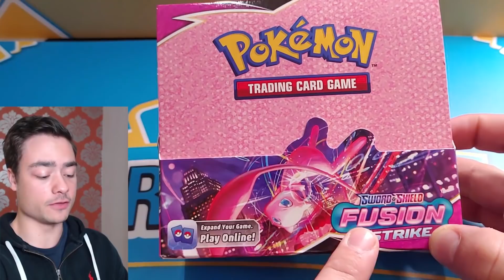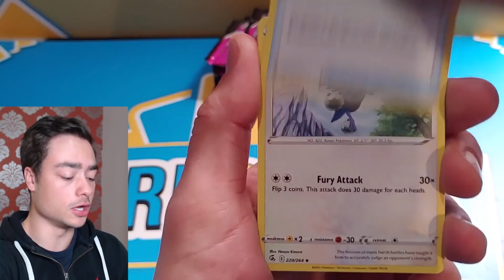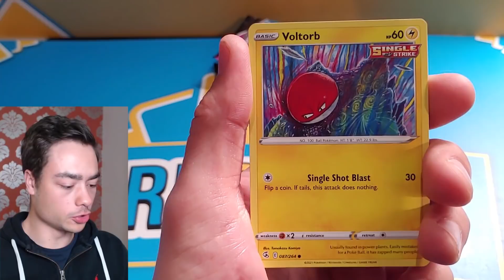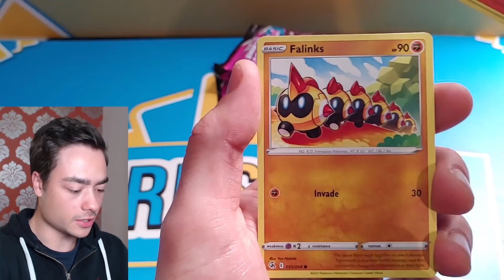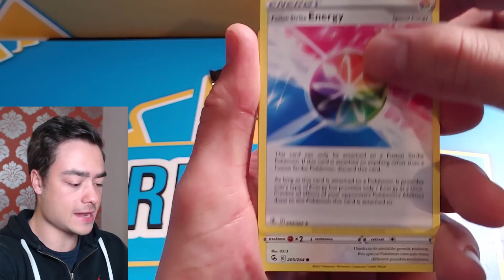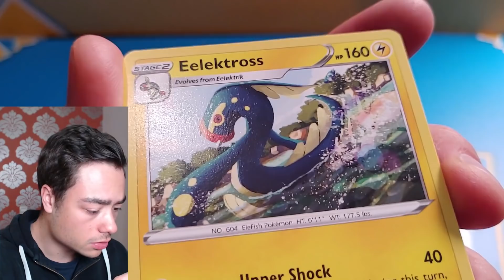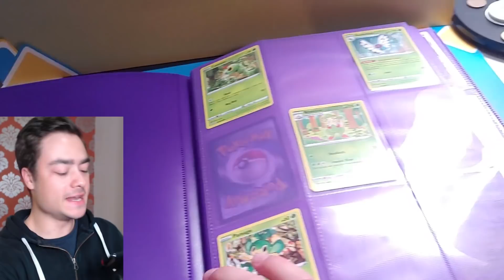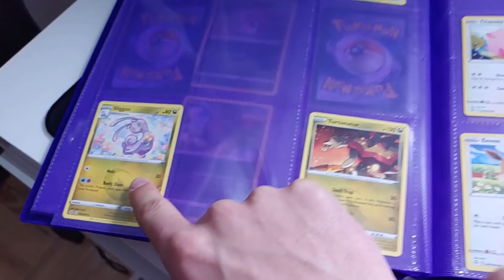FUSION STRIKE BOOSTER BOX OPENEN! - Pokemon Pack Opening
4) Laat je Instagram naam achter in de comments

▸Video beschrijving: In deze video openen wij een Pokemon Booster Box van Fusion Strike (Nederlands).

▸ Alle Clash Royale Clans
★ Dutch Corps: Main Ladder Clan
★ Dutch Corps Jr: Feeder Ladder Clan
★ Dutch Corps 2: Main War Clan
★ Dutch Corps 3: Feeder War Clan
★ Dutch Corps 4: Feeder Ladder / War Clan